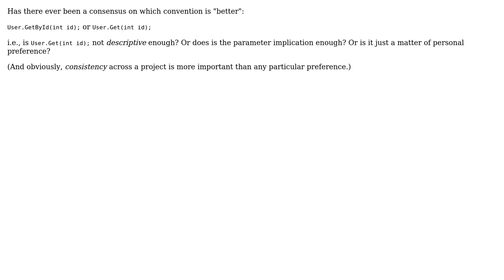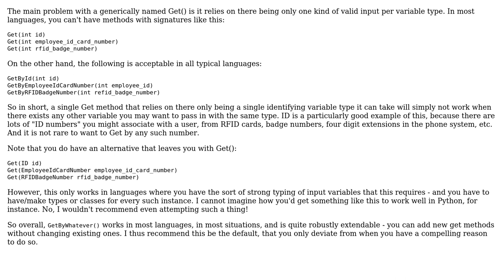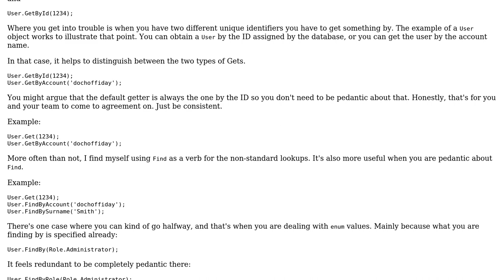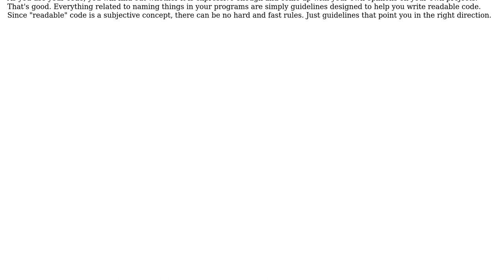Software Engineering: Which is a better method name? GetById(int id) or Get(int id) (3 Solutions!!)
Software Engineering: Which is a better method name? GetById(int id) or Get(int id)

With thanks & praise to God, and with thanks to the many people who have made this project possible! | Content (except music & images) licensed under CC BY-SA | Music | Images & others | With thanks to user Robert Harvey user dochoffiday user BrianH user Berin Loritsch and the Stack Exchange Network Trademarks are property of their respective owners. You are responsible for your own actions.